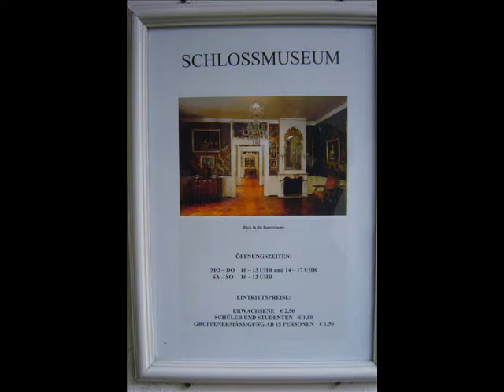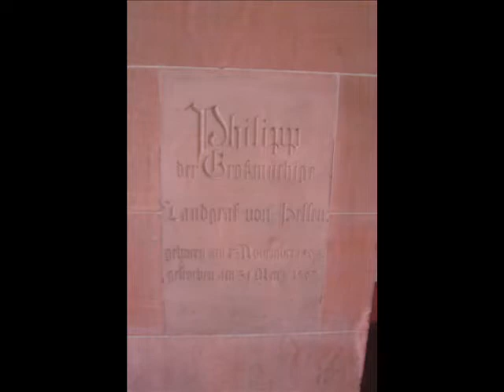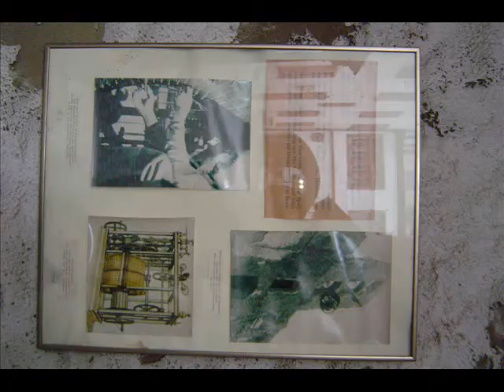DARMSTADT my pictures XII 2007 Piotr Napierała 1